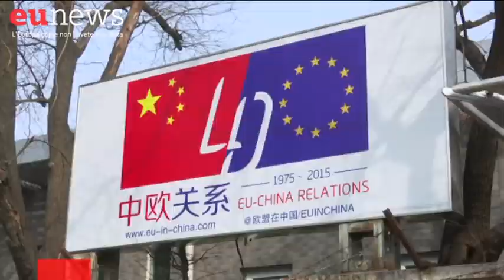Schulz in Cina: “Mercato Ue è aperto, lo sia anche il vostro”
Il Presidente del Parlamento europeo, Martin Schulz, è in visita ufficiale nella Repubblica popolare cinese. "Per quanto riguarda le relazioni economiche Ue-Cina ho insistito che devono basarsi su un piano di parità per quanto riguarda l'accesso ai mercati. Il mercato europeo è un mercato molto aperto"